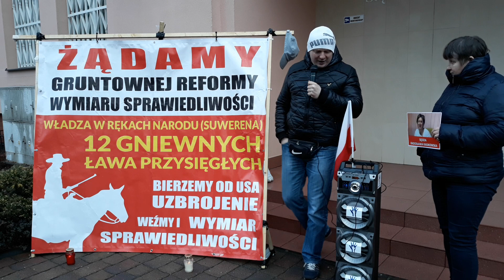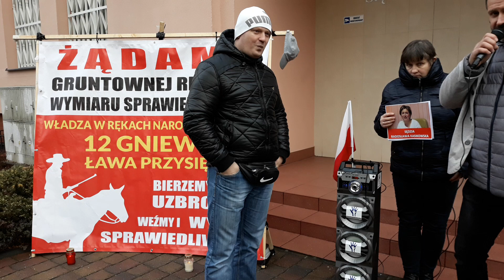Sąd okręgowy.Madrosci Pana Artura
JAK to zwykle bywa mądrości w pigólce.